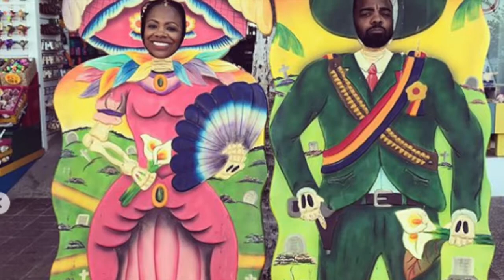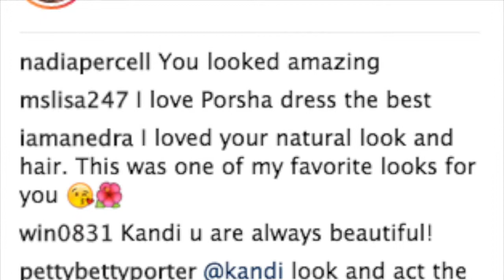Kandi Burruss Offers Fans Her Gratitude For Voting Her On WWHL’s Poll For Best Reunion Look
Kandi Burruss makes sure to send her gratitude to fans who have voted for her on WWHL’s Best Reunion Look. Did you vote for your favorite RHOA lady and her look?

ABOUT CELEBRITY INSIDER
CELEBRITYINSIDER.ORG is an independent blog network that supports a community of users with access to insider celebrity reports, unbiased news and other information related to entertainment industry news.